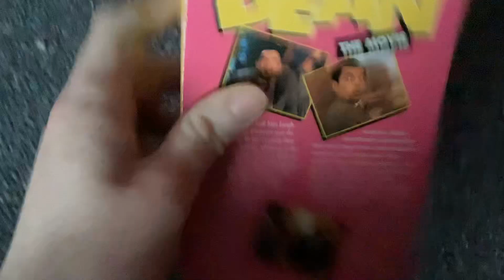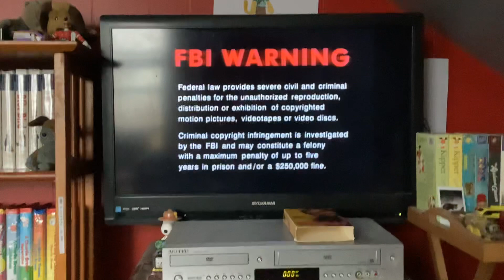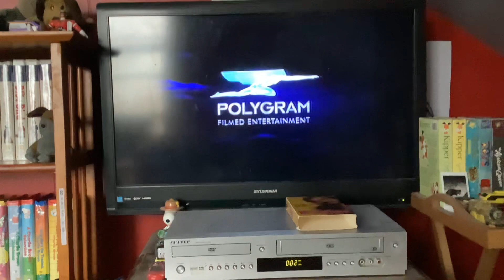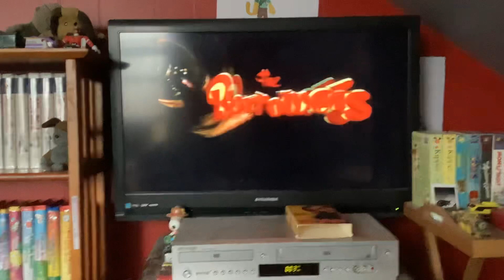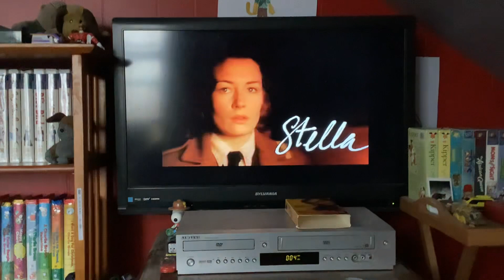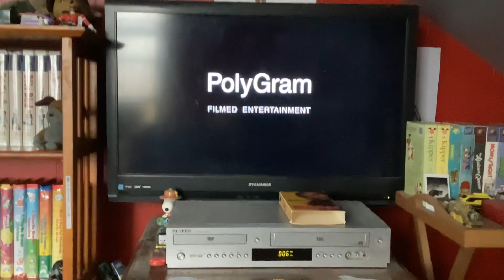Opening To Bean The Movie 1998 VHS